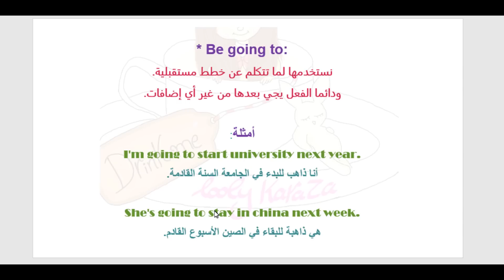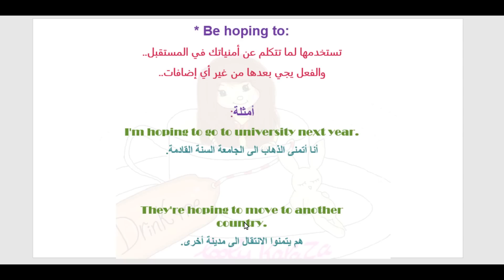ELI 2 - unit 14 - future // الوحدة 14 - المستوى الثاني